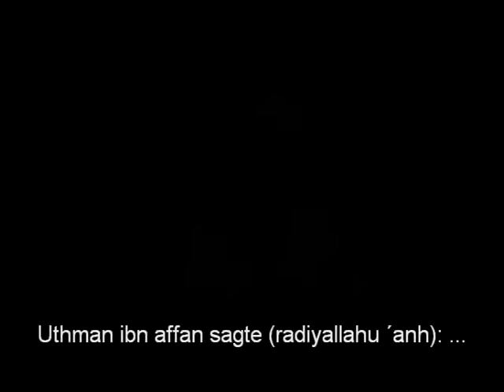Sheikh Muhammad Hussein Yaqub - Schämst du dich nicht?